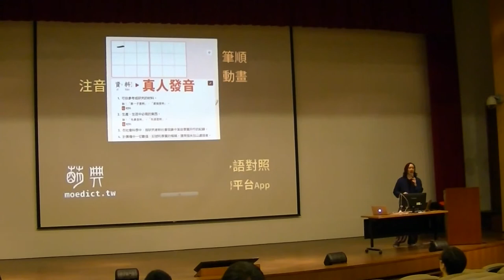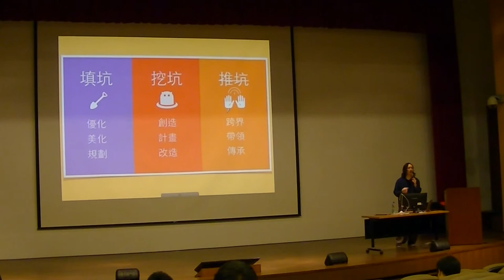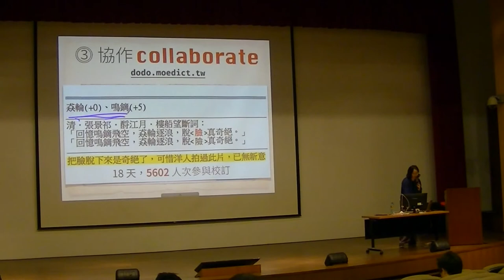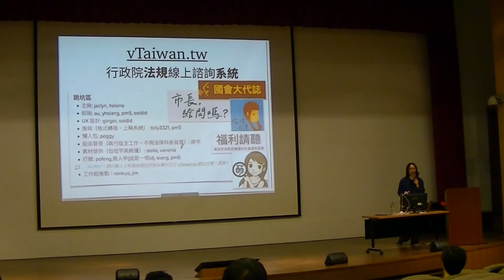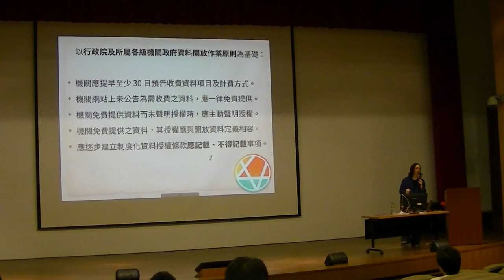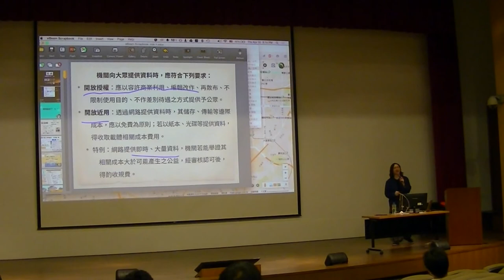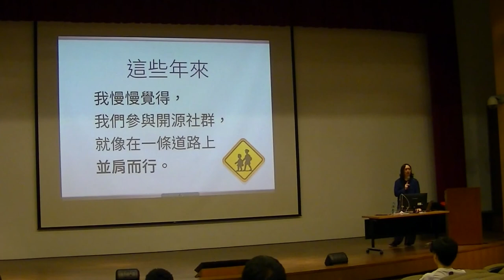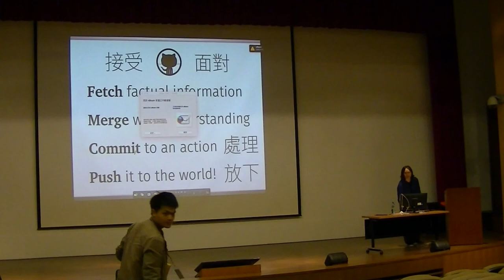開源協作改造社會 - 唐鳳 - 20150430 - 聯發科開放資料研究社 社課演講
萌典是什麼？
零時政府跟萌典有什麼關係？
萌典與分散式開發
萌典與阿美語字典
群眾協作
自由問答時間

講師：唐鳳老師 (audrey)
經歷 ：(取自維基百科)
 現為行政院虛擬世界法規調適案顧問
vTaiwan.tw 行政院法規線上諮詢系統
vTaiwan.tw 群眾協作工作規劃以及認領
零時政府 vTaiwan.tw 專案參與者
講師介紹：台灣的自由軟體程式員，Pugs專案的發起人，為Haskell語言與Perl 6語言的核心貢獻者之一，也是Haskell和Perl社群的領導者之一。在CPAN上，唐鳳負責維護100餘項的Perl相關專案，包括Perl Archive Toolkit（PAR）這項跨平台封裝及建置工具，以及CPAN的自動測試及數位簽署系統等。
唐鳳也致力於自由軟體的國際化工作，包括設計Kwiki、RT及Slash等系統的國際化架構，並發起多項開放源碼書籍的翻譯計劃，以及參與g0v社群的發起